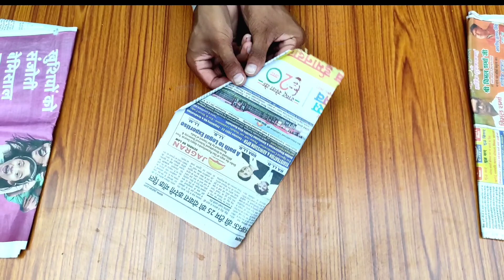newspaper crafts | newspaper pen stand | pen holder | paper craft idea | how to make pen stand | diy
newspaper crafts | newspaper pen stand | pen holder | paper craft idea | how to make pen stand | diy | crafts newspapercraft penstand new newspapercraft | newspaper idea | decoration idea | waste material craft idea | best out of waste | easy craft idea